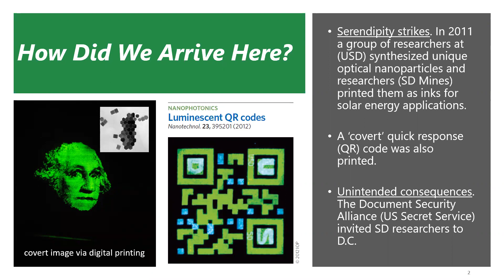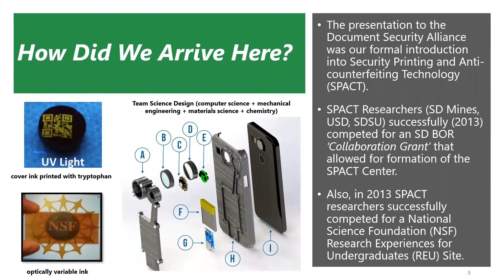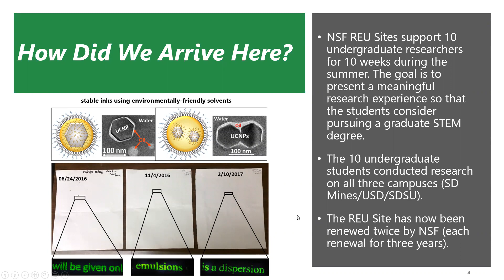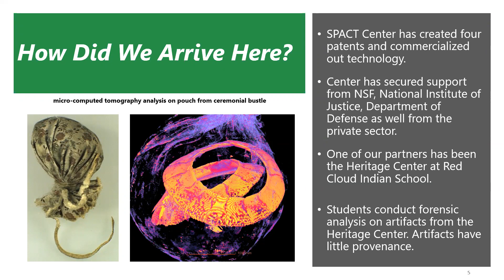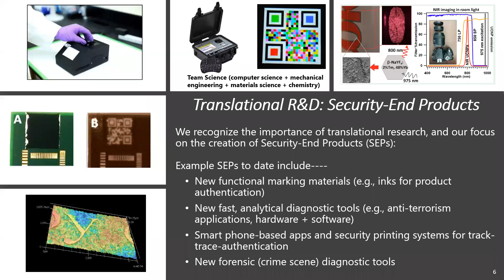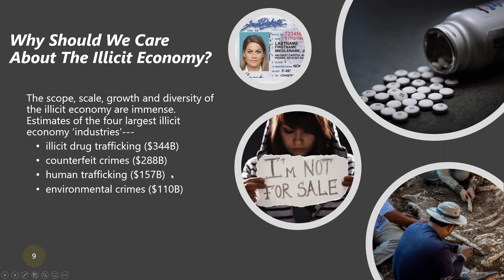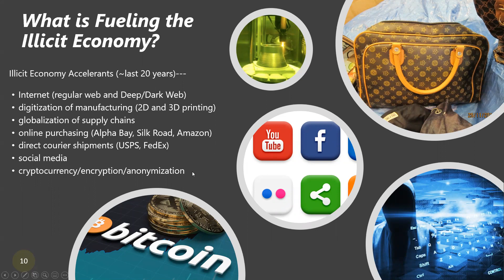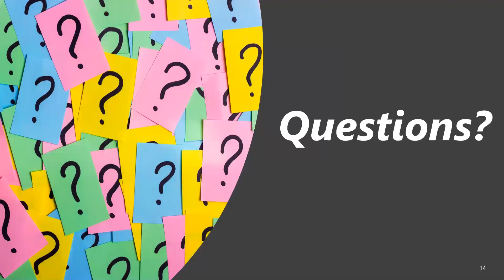Digital Lunch and Learn: The Center for Security Printing and Anti-Counterfeiting Tech Jun 17, 2021